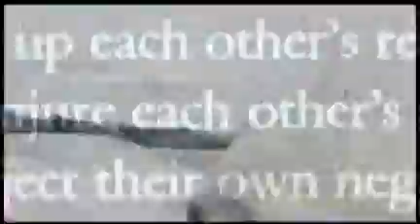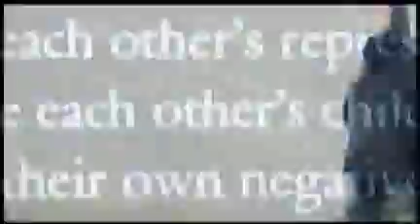Experiments in Psychosis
Video from the Pneumatic Detach 2X DVD [eviscerate] video by Bri3n